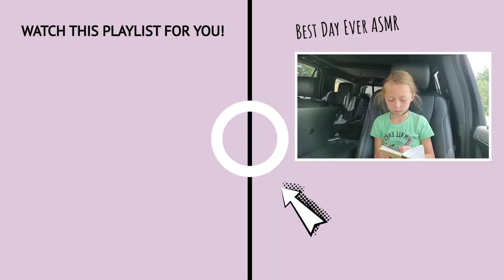ASMR SLEEP CLINIC PERSONAL ATTENTION for Inducing Sleep 💤 | Collab with Landon's ASMR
Enjoy this ASMR SLEEP Clinic Video with personal attention to help you with Inducing Sleep. This visit to your sleep clinic I will be checking you in and doing some simple tests, with sounds, light triggers and then taking notes to bring you in to Landon. This will help you with napping and taking a nap. Enjoy this epic Collab with Landon's ASMR! (so fun tidbit Landon's channel videos are mostly filmed in his car, so since this is a collab with his channel I filmed my video in our car as well) Hello and Welcome to Best Day EVER ASMR! 🥰 a channel to help you relax and fall asleep. Don’t forget to like, comment, subscribe, share, and hit that bell icon so you get notified every single time I upload a new video and become a BEST DAY EVER 🔔 SUBSCRIBE

Here are some great ASMR Videos (and ASMRtists that inspired this video)

Hi, My name is Zoey! 👋 I am an ASMRtist. I have loved YouTube since I was a little. When I was younger my mom introduced to me "tapping videos" and I fell in love. My channel is a place I hope you enjoy, help you to relax, reduce your anxiety and also have fun stay positive and laugh a bit.  I want everyone to have the Best Day Ever 💛

(This is a parent run account, we help Zoey with all her videos) 👀 😉

sleep clinic